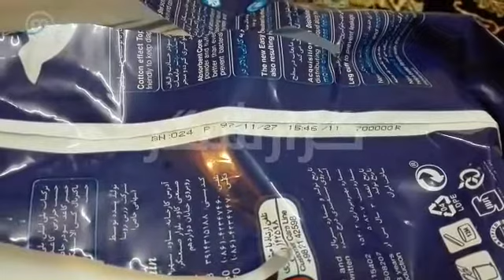افزایش قیمت پوشک